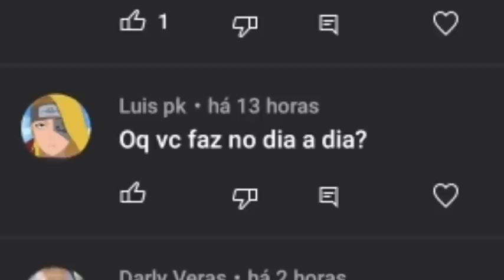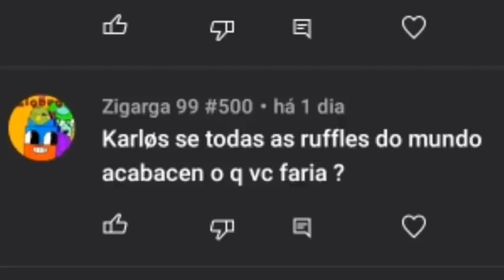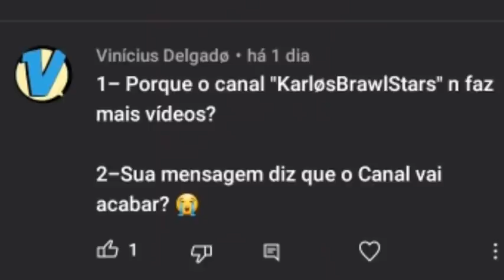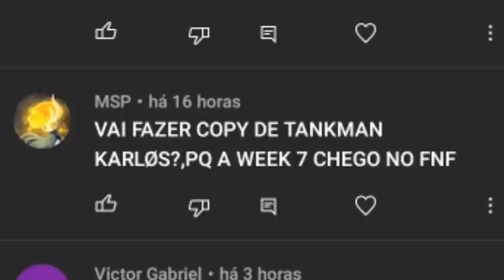O MULTIVERSO DO KARLØS! - Fala Aí, Karløs!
Desenhistas de cada Karløs:

Karløs 2020: Pata Peixe
Karløs 2019: Everton (Feng)
Karløs Pato: Mello
Karløs Alastor: Paul
Karløs Amogus: Vic
Karløs FNF: Peixeanzol